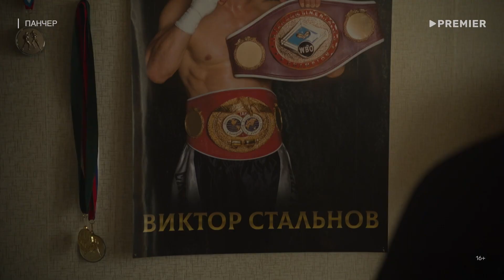Панчер 1 сезон 2024 трейлер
Россия    2024    драма, спорт
Режиссёр: Евгений Татаров
Актёры: Евгений Шириков, Лиза Моряк, Ян Цапник, Кирилл Жандаров, Александр Тютин, Виктория Бычкова, Марина Денисова, Дмитрий Поднозов, Александр Власенко, Олег Дернов

Виктор — чемпион мира по боксу и любимец болельщиков. По трагической случайности он становится виновником непреднамеренного убийства. В одно мгновенье вся жизнь и карьера национальной звезды рушится, и ему приходится ответить за содеянное. Отбыв наказание, Виктор пытается построить карьеру в подпольных боях, но и здесь никто не ждет от него успехов, слава уже давно ушла, и о его прошлых заслугах помнят только самые близкие люди.